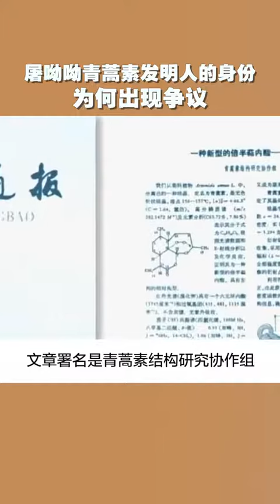【经济快讯】屠呦呦青蒿素发明人的身份，为何出现争议？重要瞬间，最新热点，传递有价值的信息。经济